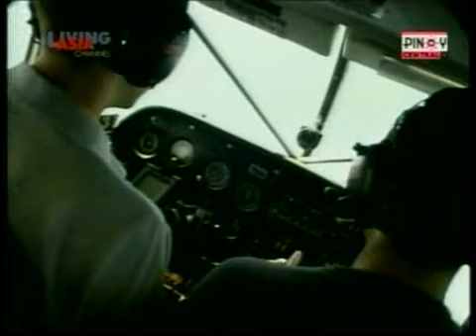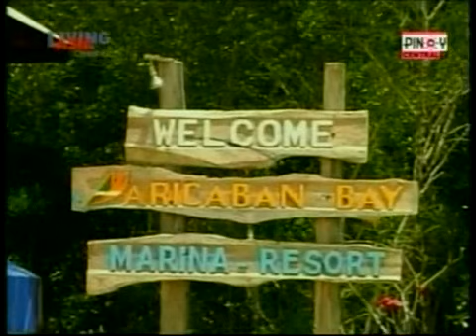YouTube Travel Philippines Calamianes Islands, Palawanץmp4